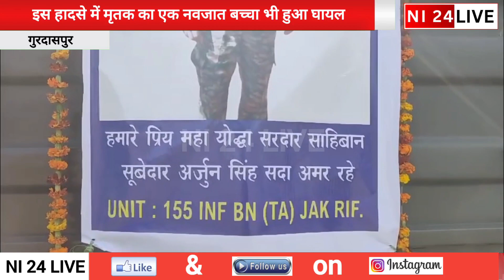छुट्टी पर आए सेना के जवान की सड़क हादसे में हुई मौ*त,इस हादसे में मृतक का एक नवजात बच्चा भी हुआ घायल